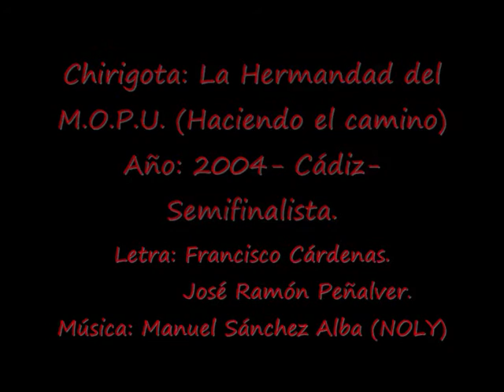Año -2004 -Chirigota- La Hermandad del M O P U - Pasodoble: Muchas veces.- LETRA.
Chirigota: La Hermandad del M.O.P.U. (Haciendo el camino)
Año: 2004- Cádiz- Semifinalista.
Letra: Francisco Cárdenas Ruso.
           José Ramón Peñalver Hoyos.
LETRA:
Muchas veces yo me pongo a imaginar
a la madre de Don Eduardo Bablé
con la falda de Norica arremangá
y cosiéndole un zurcido del revés.
Me han dicho, Eduardo,
que aunque era pobre la Tía Norica,
con los remiendos que hizo tu madre
se volvió rica,
se volvió rica, se volvió rica.
Y hasta yo la puedo ver
a la luz de un infernillo,
con su aguja y su dedal
remendando dobladillos,
sentadita en un sillón,
poniendo guapo a Batillo.
Que si aquí triunfó la Tía Norica
fue por tu padre, que era un artista;
pero lo que nadie en Cádiz sabe,
que no le faltó nunca un detalle
porque era tu madre su modista.